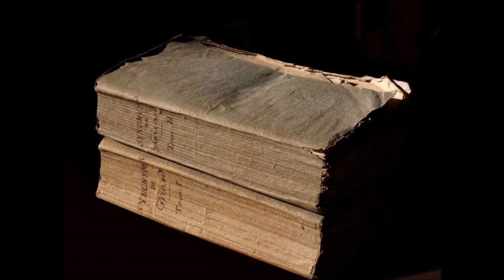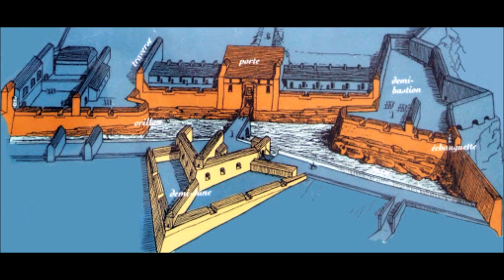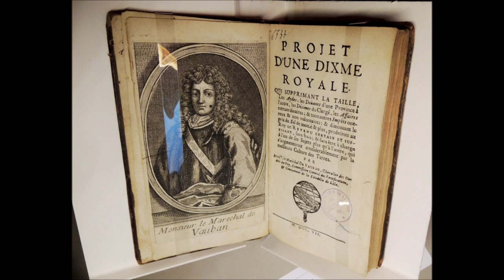VAUBAN DOCUMENTAIRE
Chaine Alexandra G

Texte écrit par Jean-Joseph Julaud publié à first éditions .

Lu par Alexandra g et réalisé par Christian z.